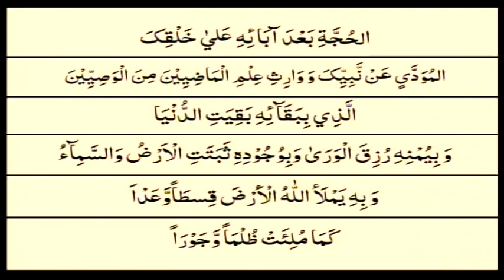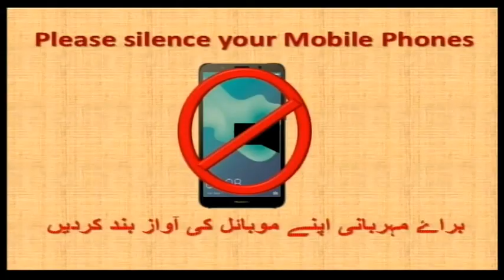Jume Khoje Masjid Kharedar 3/11/2023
Jume Khoje Masjid Kharedar M.Syed Talib Hussain  Mosavi khutba